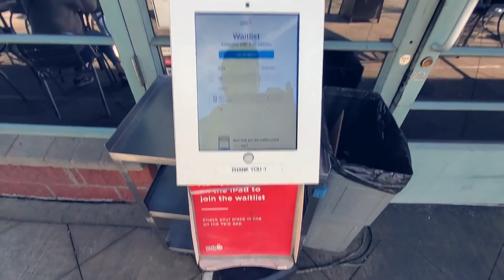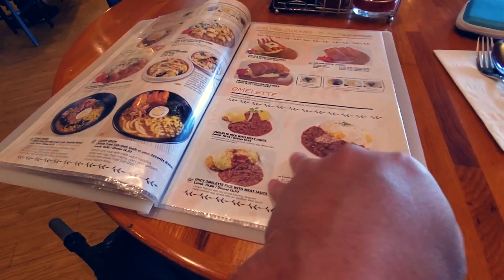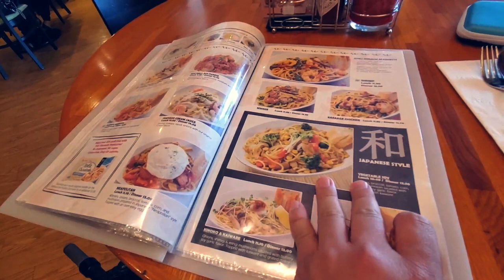엘에이 에서 매일 결정 장애를 겪고 있습니다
그래도 맛있게 런치 겟!

NJPvlog no. 230

사용된장비:
Canon 5D Mark ii + 17-40L lens
GoPro Session
Samsung S8+